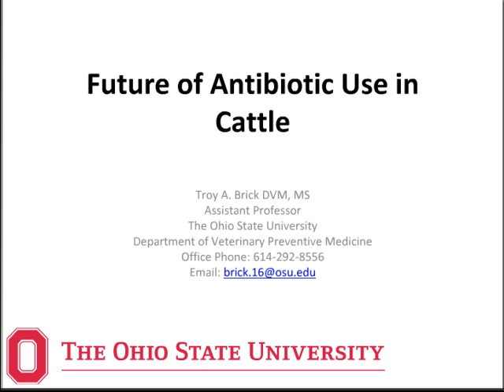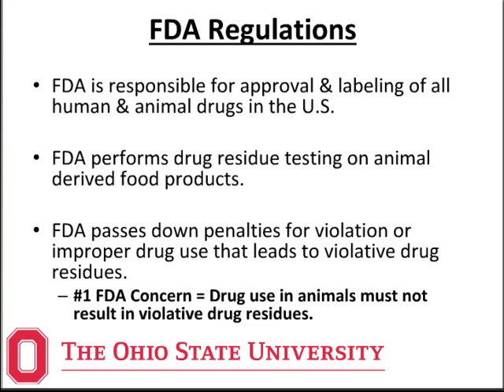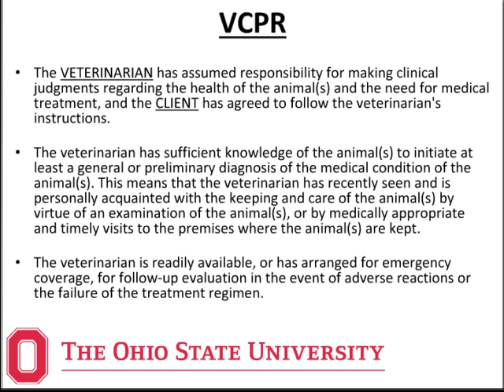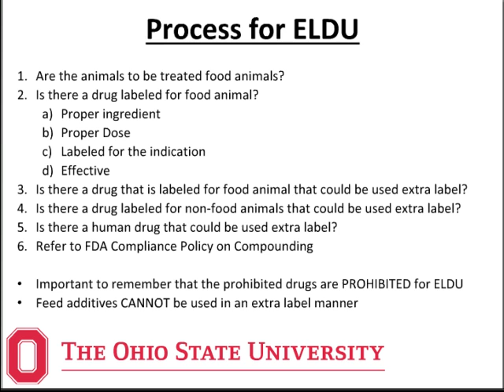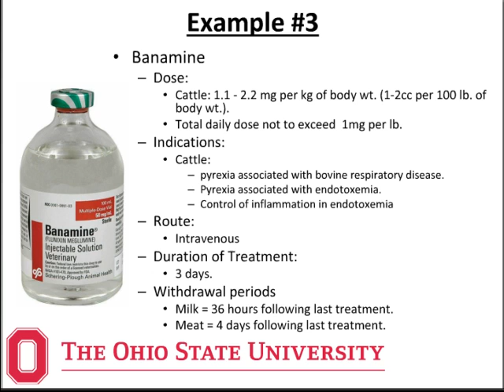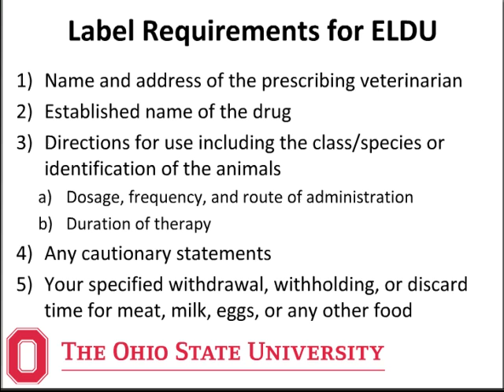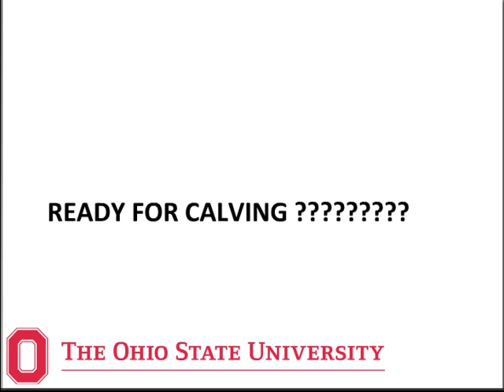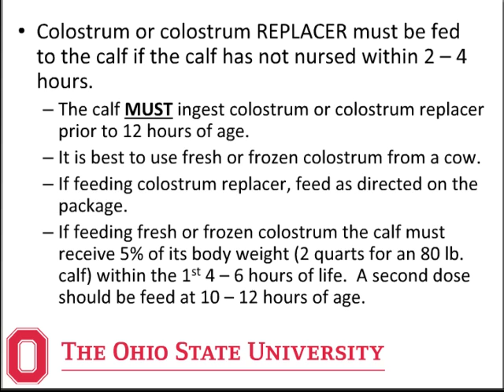The Future of Antibiotic Use in Cattle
During the first evening of the 2015 Ohio Beef Cattle School webinar series, Dr. Troy Brick from the OSU Department of Preventive Veterinary Medicine offered his views on the future use of antibiotics in beef cattle, and also tips to prepare for calving season.